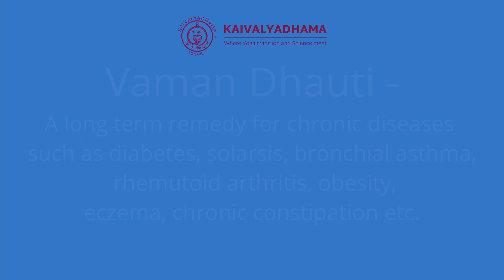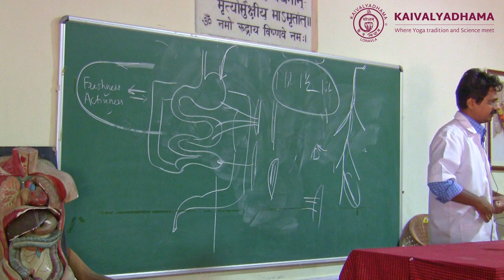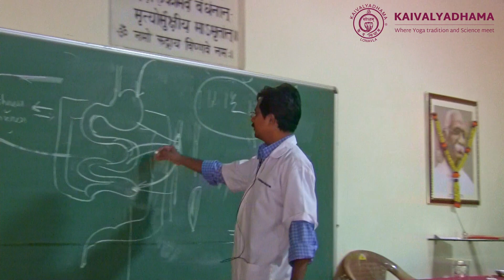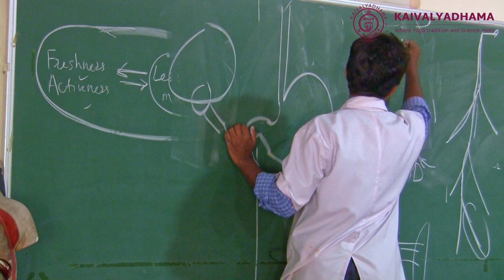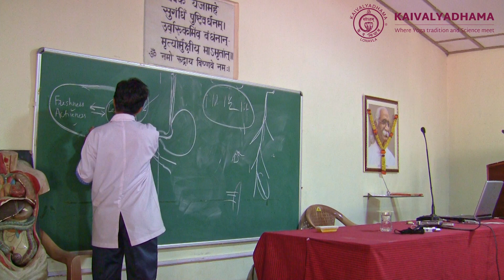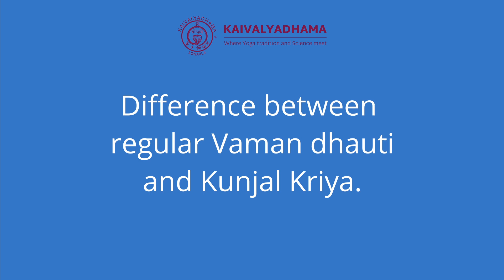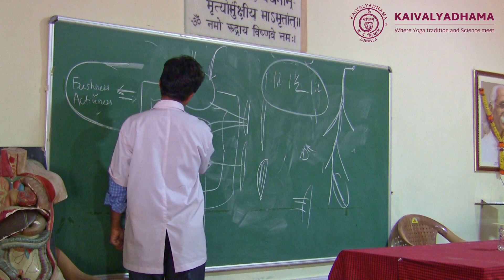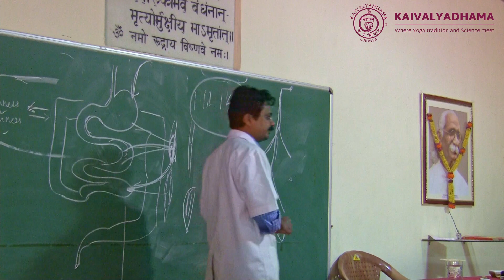Vaman Dhauti Lesson 02 Dr S Bhalekar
This video is created as a continuation to "Vaman Dhauti Lesson 01" to provide more information about the process of Vaman Dhauti - a Shatkarma for purification of the upper digestive tract.

The lecture is by Dr. Sharadchandra Bhalekar (Principal I/C at Gordhandas Sekseria College of Yoga & Cultural Synthesis, Kaivalyadhama, Lonavala who is an Ayurveda acharya  and has done his masters in counselling and Psychotherapy - M.S.con-psy). He is the author of books "Pranyama-mudra and meditation" and "Anatomy-Physiology of Yoga".

0:00 Vaman Dhauti Lesson 02
0:05 Vaman dhauti - a long term remedy for chronic diseases such as diabetes, solarisis, bronchial asthma, rheumatoid arthritis, obesity, eczema, chronic constipation etc.
8:36 Vaman dhauti - How often to practice it?
9:18  How much salt to use?
9:51 Vaman Dhauti  - Effect on Hepato-biliary system
18:53 Contraindications
19:44 Difference between regular Vaman dhauti and Kunjal Kriya
21:02 Vaman Dhauti - Whether to use salt or not?
21:37 Vaman Dhauti - Effect on muscles
24:07 Vaman Dhauti - Effect on large intestine